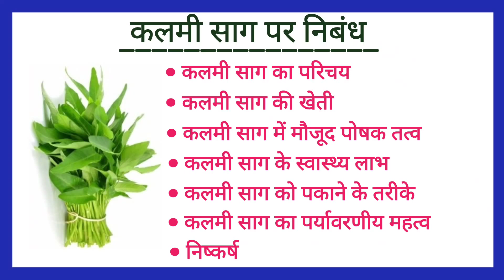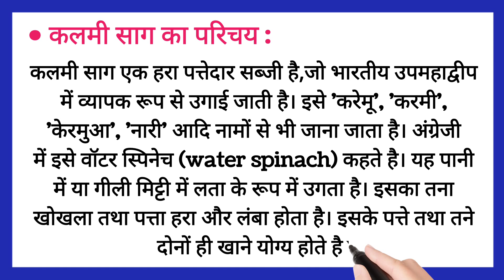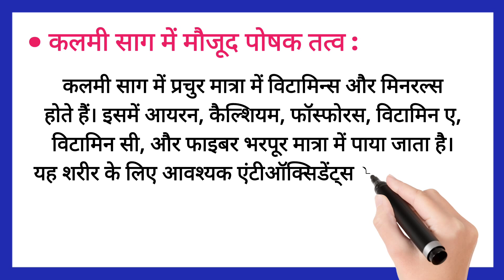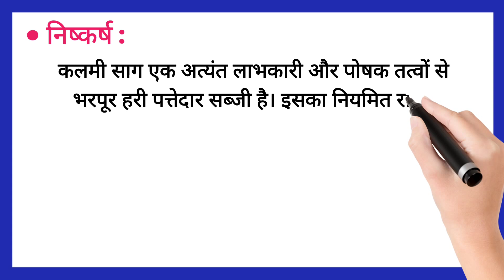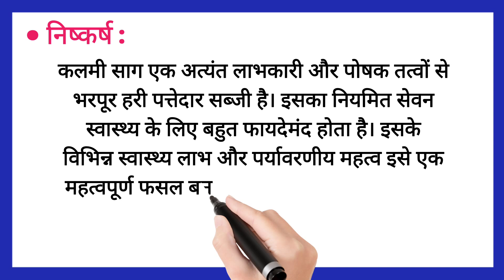Essay on Water Spinach in Hindi | कलमी साग पर निबंध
हेलो फ्रेंड्स,

आपका हमारे चैनल @study_with_shipra  में स्वागत है।आज हम पढ़ने वाले है, कलमी साग पर निबंध। इस वीडियो की सहायता से आप आसान भाषा में कलमी साग के बारे जानकारी प्राप्त कर सकते है। यदि आपको कलमी साग के बारे में जानकारी प्राप्त करनी है या अपने बच्चों को पढ़ाना है तो इस वीडियो को अंत तक देखे ।

essay on water spinach
essay on water spinach for kids
essay on water spinach in hindi
essay on water spinach in hindi for kids
long  essay on water spinach
long essay on water spinach in hindi
kalmi saag
कलमी साग
कलमी साग पर निबंध
कलमी साग पर निबंध हिंदी में
कलमी साग पर हिंदी निबंध

From:Jamshedpur, Jharkhand